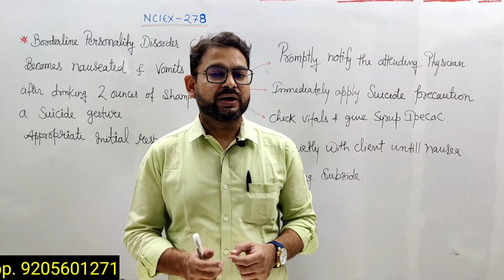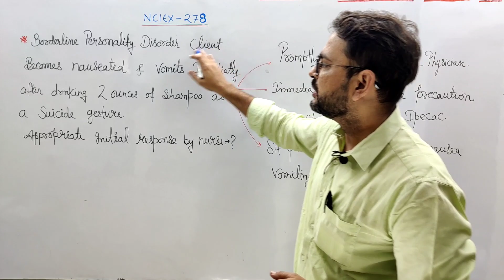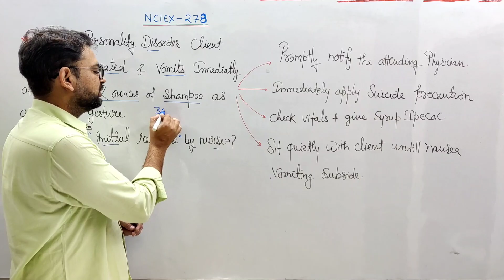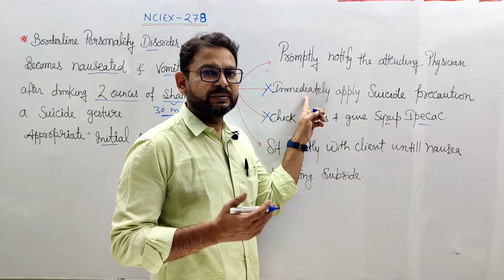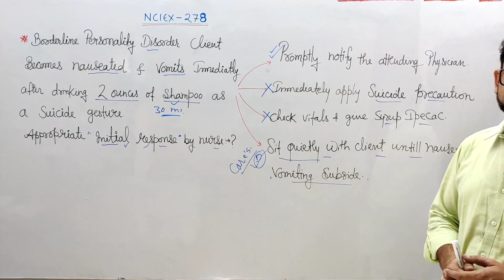Urgent सूचना NORCET! NCLEX 278# Personality Disorder ! Nursing! Saunders! Mosby Based! BSC NURSING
NORCET
 Personality disorder
nursing research classes
bsc nursing
msc nursing
accon nursing coaching